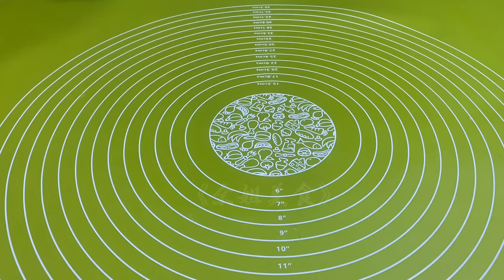卷尖是我们河南商丘特色美食，没想到做法那么简单！好吃又好看Traditional Chinese cuisine (Shangqiu rolls)This is really good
大家好！我是余姐,今天给大家分享:我们河南商丘的一道;传统特色美食：
Hello! I am sister Yu, today to share with You: Our Henan Shangqiu, a traditional cuisine: “The way to Roll Point” tutorial detailed explanation, a look can learn, like friends please click like the collection